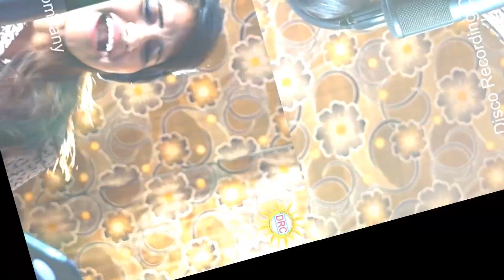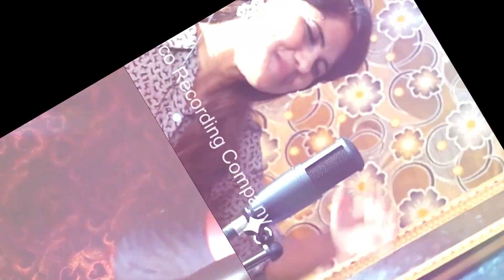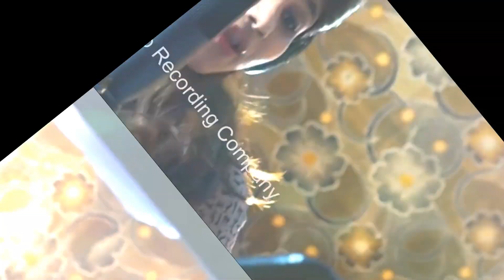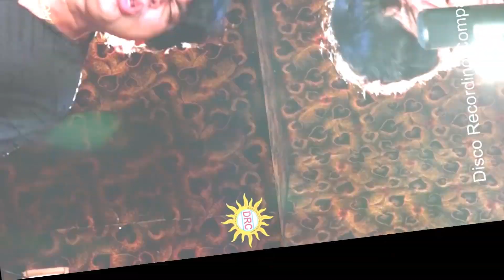Uma Neha Super Hit Item Dj Song | Music Bhole Shawali | Latest Folk Dj Songs | DRC SUNIL SONGS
Watch & Enjoy : Uma Neha Super Hit Item Dj Song | Music Bhole Shawali | Latest Folk Dj Songs | DRC SUNIL SONGS

Wirter                  : Manukota Prasad
Singer                 : Uma Neha
Music & Singer  : Bhole Shawali
Song Mixed        : Madeen
Camera Editor    : Ajay Kodam
Co-Producer's    : Ganore Yashwanth & Ganore Abhinav
Producer             : Drc Sunil Kumar

Baavo Bangaru Bavo Video Song By Singer Laxmi

Chinna Dhana Chinna Dhana Video Song By Hanumanth Yadav

Itla Itla Kannu Kottu Pillo Song By GL Namdev & Shruthi Patel

Gajulu Thechina Mamayyo Song By Singer Laxmi